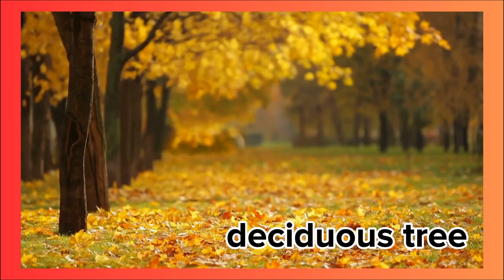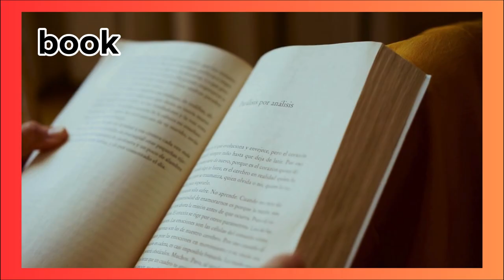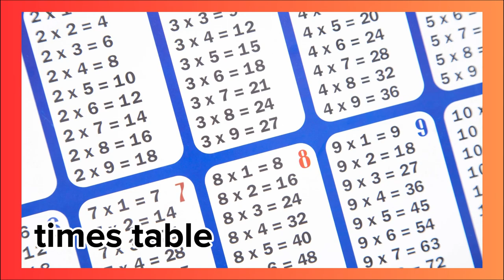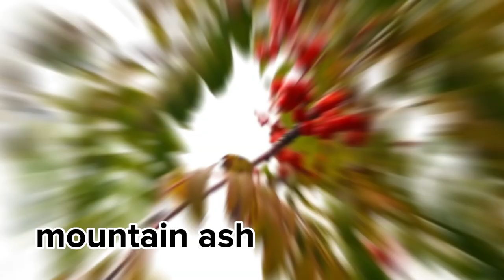Master English Vocabulary #5 | Learning in Context | Best Way to Speak English Fluently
Welcome to Happy English Adventures! 🎉

Join "Master English Vocabulary #5 | Learning in Context | Best Way to Speak English Fluently" 🌍. You will Quickly learn and Remember English vocabulary through Real-life visuals with stunning Videos📸 and crystal-clear Pronunciation 🔊. Learning in context ensures long-term retention, making our videos both enjoyable and memorable 🌟.